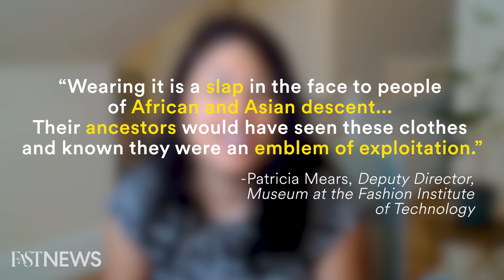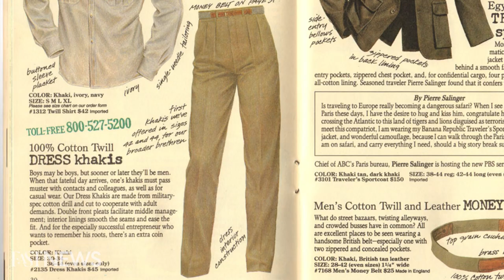Banana Republic is Doubling Down on Safari Wear | Fast Company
Banana Republic is bucking the trend of brands moving away from racially charged symbolism.